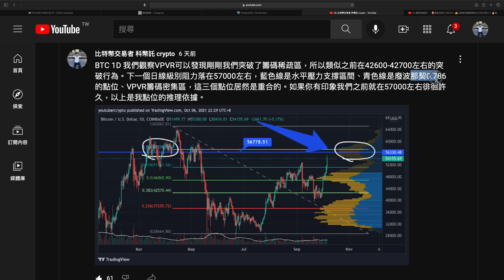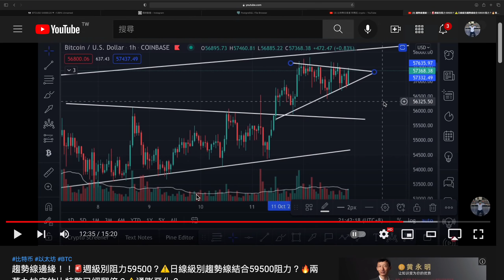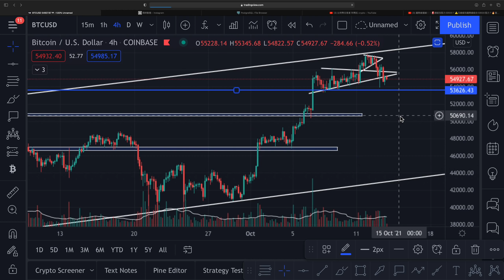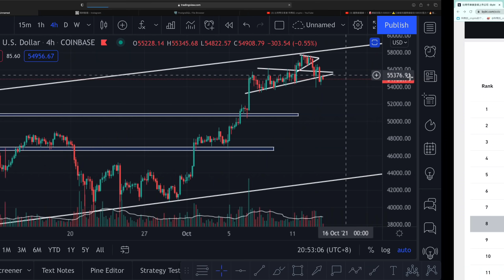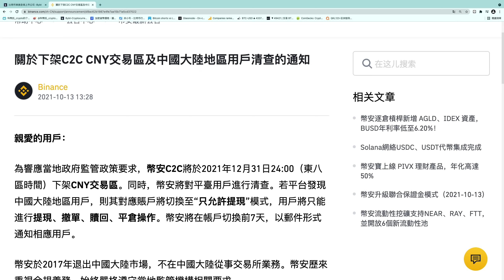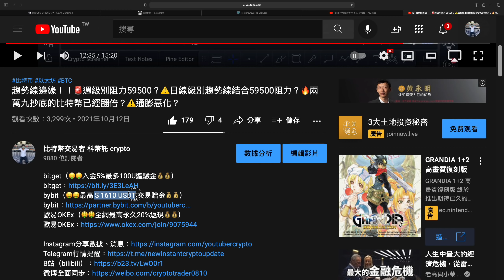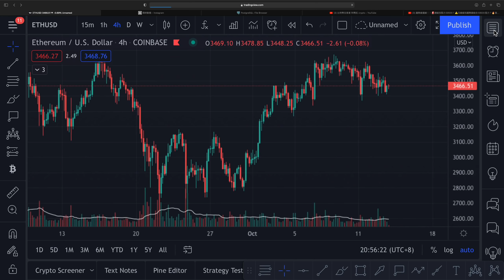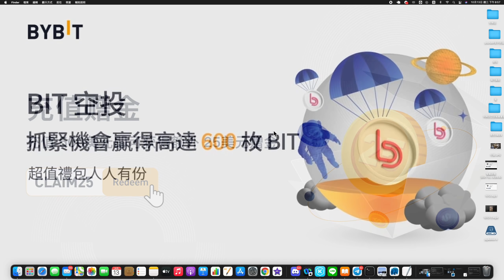半夜插針！🚨破趨勢線卻沒放量？⚠️費波那契黃金口袋和壓力支撐重合？ 🔥幣安取消人民幣C2C？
bitget（🤑🤑入金5%最多100U體驗金💰💰）

科幣託官方Telegram群組初衷：提供即時技術型態供學術交流討論，不是投資建議更不是帶單群。完全免費、沒有入群條件。禁止發言以防詐騙事件發生，想討論、有疑問歡迎在影片下方留言區討論。多空、精確點位一律不回答。

科幣託官方B站（bilibili）成立，YouTube更新速度會是最快的，B站要晚幾個小時。

科幣託官方微博，同步更新所有平台資訊，關注微博獲得Telegram、Youtube、bilibili所有最新消息。